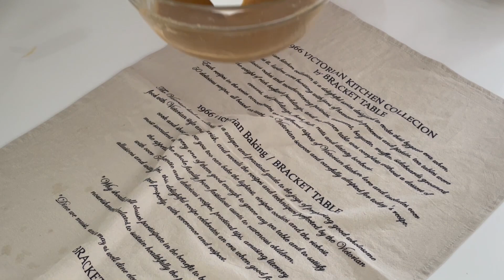초코츄러스맛 휘낭시에 Chocolate Churros Financier recipe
안녕하세요 :)

오늘 레시피는 무조건 맛있는 조합이에요 :-)(수줍)
자막에도 넣었듯 제 최애 과자 중 하나인 꼬북칩 초코츄러스맛을 닮은
휘낭시에에요! 시나몬향의 달달한 휘낭시에에 다크초콜릿을 입히고
펄솔트로 짭짤함까지 더한 맛이에요 :-) 전부터 간간히 테스트하는데
얼른 업로드하고싶었던 레시피에요 !!!

더 더워지기 전에 피크닉가서 요 휘낭시에랑 이것저것 놓고 즐기고싶었는데
갑작스레 찾아온 장마로 ㅠㅠ 비는 안오지만 넘 습해서
매장 테라스에서 미니피크닉(?) 즐기고왔어요 :)

이전에 올렸던 영상 중, 메이플휘낭시에 영상에 남겨주셨던
몇가지 질문들에 대해서 조금 정리해서 내용 남겨드려요!
궁금하신 분들 있으셨다면 참고가 되시길 바랄게요 ♡

● 버터의 양이 다른 레시피들보다 현저히 적은데 왜그런가요?
버터가 많이들어간 휘낭시에는 여러 개 즐기기엔 부담스러운 감이 있어서
여러번 테스트를 통해 적당히 담백한듯 버터의 풍미가 살아있는 레시피로 정착했어요 :) 휘낭시에의 매력이 떨어지는것은 절대로 아니니 꼭 한번 만들어보세요! (이미 인생레시피라는 분들이 많아서 뿌듯합니다아 ♥)

●달걀 흰자의 온도는 어느정도가 적당한가요?
달걀 흰자의 온도가 실온에 가까울수록 설탕과 잘 섞이고 재료를 잘 섞는데에 도움되지만, 저는 흰자를 어느정도 휘핑하여 반죽하다보니 너무 실온에서 작업하면 큰 거품이 많이생기더라구요. 흰자는 차가울수록 휘핑할 때 촘촘한 기포가 생기다보니 차가운 상태로 작업을 하고 있어요.
다만 반죽이 너무 굳지 않도록 마지막에 넣는 버터의 온도는 40도 정도로 넣어 재료가 잘 섞일 수 있도록 반죽합니다.

●보관은 어떻게 해야하나요?
실온 보관시 완전히 밀봉하면 휘낭시에 자체의 수분감이 있어 말랑해져요. 어느정도 건조가 되도록 종이봉투 등에 넣어 2-3일 내에 드시면 쫀쫀한 식감을 느낄 수 있을거에요.
그리고 저는 대개 보관할 때, 냉동보관을 선호해요! 바로 꺼내어 먹어도 딱딱하지않고 어느정도 바삭한 느낌과 쫀쫀한 느낌이 공존해요 :) 갓구운것처럼 드시고 싶다면, 발뮤다나 오븐 등에 170-180도 3-5분 구워서 한김 식혀 드시면 겉부분이 바삭해져서 처음 구워나왔을 때처럼 맛있어요!

■ 영상에서 사용한 포장재료 - 비앤씨마켓에서 구매했습니다.

■ 재료 ingredients (바통팬 12개 or 휘낭시에틀 16개 분량)

달걀 흰자 egg white 140g

초콜릿 코팅
다크 커버춰 초콜릿 dark chocolate 120g

본 영상은 비앤씨마켓으로부터 적립금을 제공받아 구매한 제품들로 제작되었습니다 .